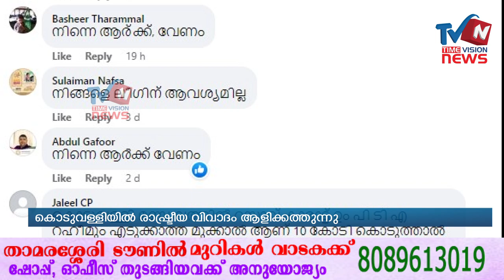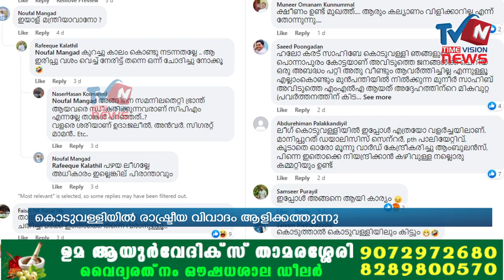കൊടുവള്ളിയില്‍ രാഷ്ട്രീയ വിവാദം ആളിക്കത്തുന്നു; കാരാട്ട് റസാഖ് ഇനി എങ്ങോട്ട് karat razak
ഇരു മുന്നണികളില്‍ നിന്നും കാരാട്ട് റസാഖിനെതിരെ രൂക്ഷമായ വിമര്‍ശനങ്ങള്‍ ഉയരുന്ന സാഹചര്യത്തില്‍ കാരാട്ട് റസാഖ് ഇനി എങ്ങോട്ട് എന്ന ചോദ്യത്തിന് ആര്‍ക്കും ഉത്തരമില്ല